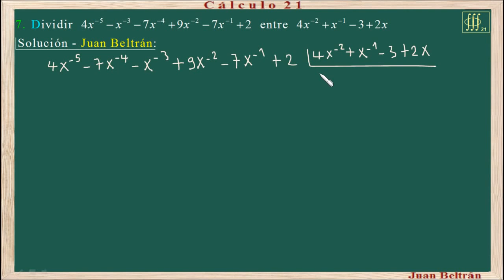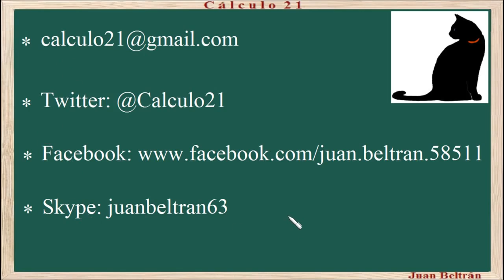Baldor 226_7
Teoría de los exponentes, División de polinomios.